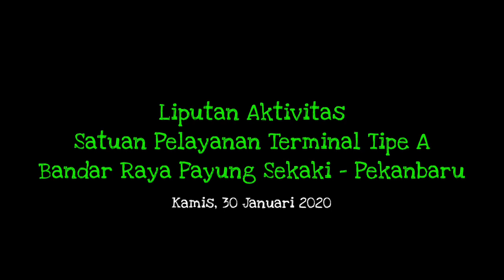Liputan Aktivitas Terminal Tipe A Bandar Raya Payung Sekaki (Kamis, 30 Januari 2020)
Liputan aktivitas Terminal BRPS